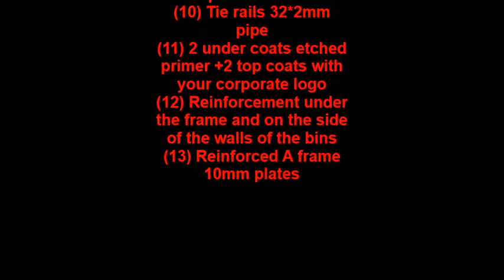Heavy Duty Hook Lift and Marrel skip bins .Manufactured by New Bridge Services Pty ltd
Heavy duty Hook lift bins
(1)The bottom rails and A frame 220*80*9mm
(2)The bottom rails will face out wards
(3) Barn door with a 10 mm plate under the door to prevent the door from sagging
(4)Barn door with a safety ratchet Lock
(5)Top rail RHS 100*100*4MM                                                                                                                                           (6) Side rail RHS 100*100*4mm
(9) Crane lift eyelet's @30mm thick(TRIPLE PASS WELDS)                                                                                                                                                                                                                                (8) Hook pin 50mm solid    (TRIPLE PASS WELDS)
(9)Hook height from ground to underside of lift pin 1470mm or as per your specifications
(10) Tie rails 32*2mm pipe
(11) 2 under coats etched primer +2 top coats with your corporate logo
(12) Reinforcement under the frame and on the side of the walls of the bins
(13) Reinforced A frame 10mm plates

Heavy duty Marrel skip bins with doors
(1) 8 * 39mm Pins
(2)Fully welded inside + out
(3)All blurs,splatters and sharp edges are removed .
(4)Top edge of plate continuous welded to RHS                                  (5) 2 etched primer paint + 2  top coat
(6) reinforced plates capped

                           Heavy Duty  bins @ realistic prices